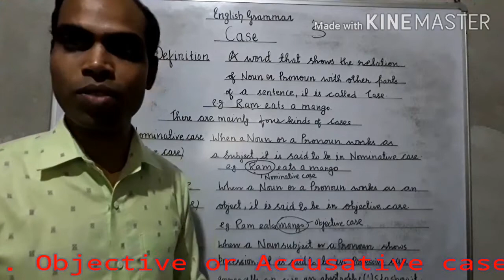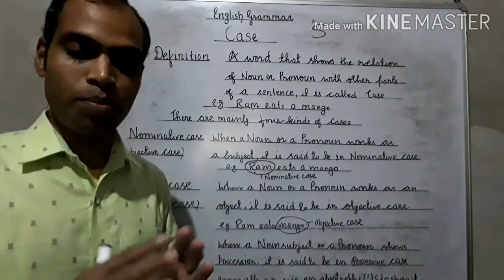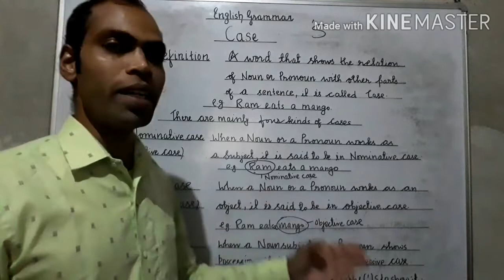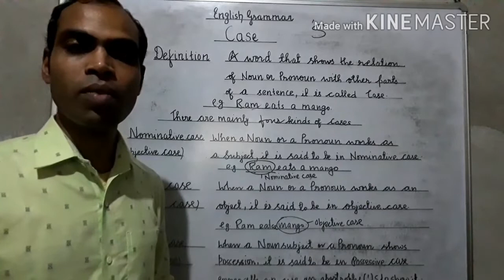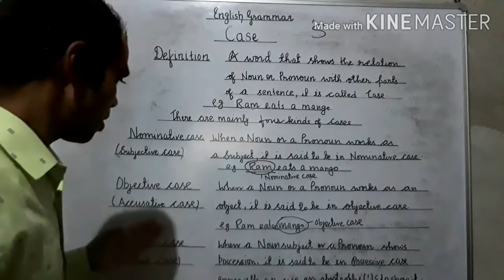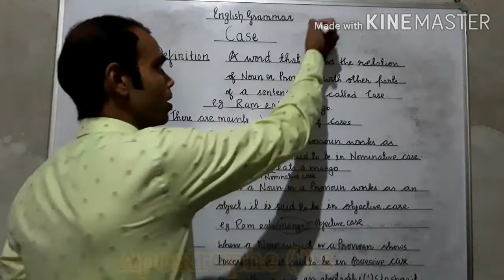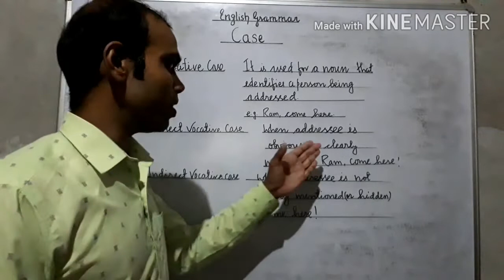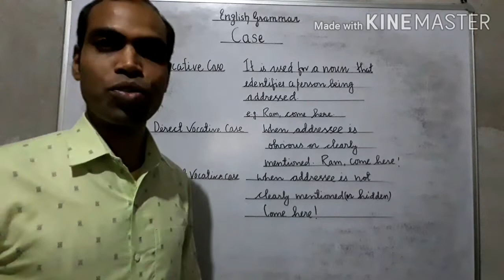Cases in English Grammar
Cases in English Grammar explanation